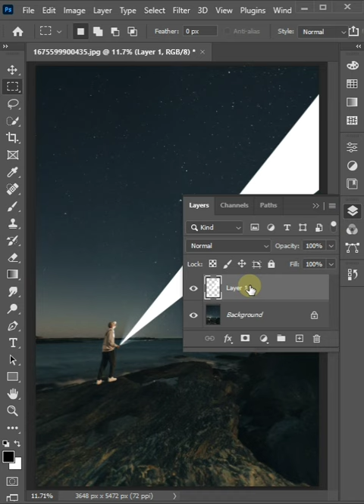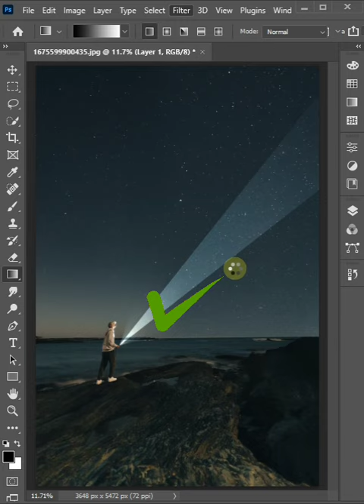Torch Light Ray Effect Add In Photoshop